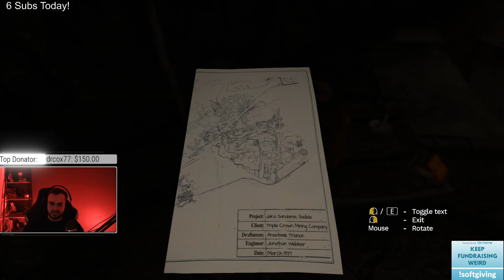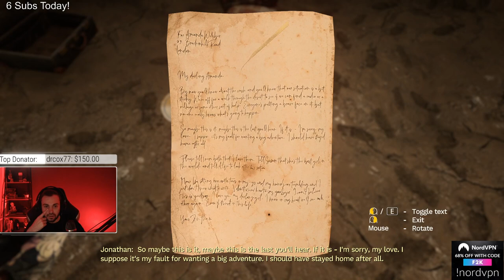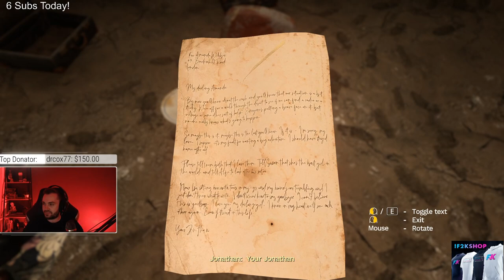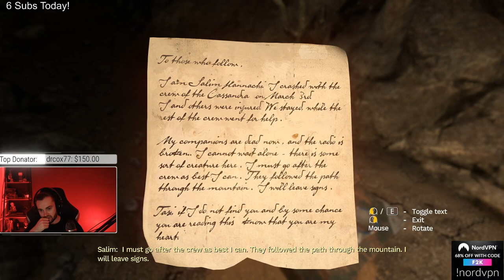Hydra plays Amnesia: Rebirth (Part 1)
8 Years later... Hopefully this isn't as scary as the original, i don't think my heart can take it.